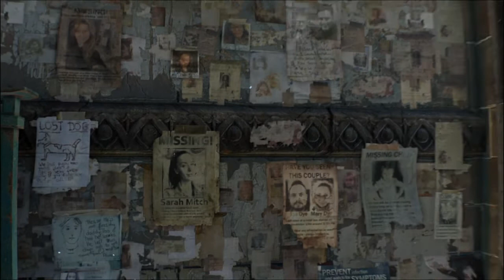Dying Light 2: Stay Human[Uncut] - Schmackhaftes Opfer für die Wissenschaft[Let's Play][GER][Fsk18]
Willkommen auf meinem Kanal! Freut mich das Du da draußen mit dabei bist und ein großes Dankeschön an alle die mich Unterstützen!

Ich bin auch auf Twitch zu finden: thanatosrock_8485

Du willst Teil der Community werden?

Du möchtest mich Unterstützen? DANKE!